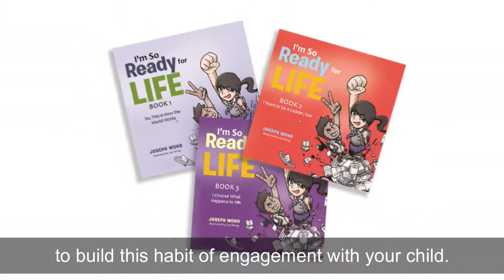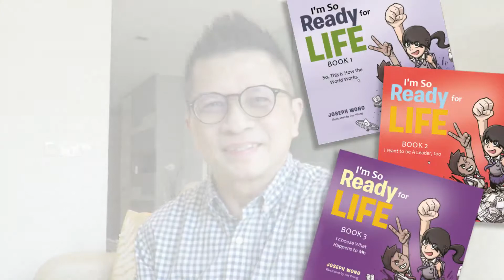Prepare Your Children for a Post Pandemic World 6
Part 6 of this weekly video series that offers you short, easy-to-adopt tips on how to prepare your child for a digital, post-pandemic future. Parents need to be good role models for their children because children learn best from following the examples of parents rather than merely listening to what parents tell them. So, parents, be your children’s champion….be their hero. When you are your child’s hero, not only will he eventually start to listen to what you tell him, he will look forward to engagement with you.